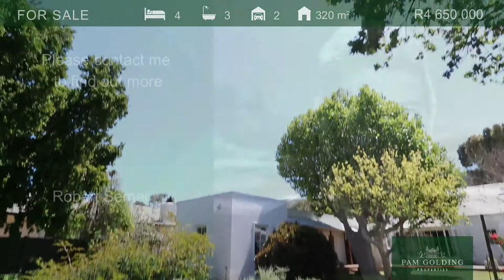4 bedroom house for sale in Eastcliff Hermanus | Pam Golding Properties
Set on a large stand in one of Eastcliff's most popular tree-lined streets, private with a good security system, walled all around with a leafy indigenous garden, close to all amenities. Newly meticulously remodelled to high standards as a permanent or holiday home.

The property offers flowing reception areas light and bright with indoor and outdoor interplay. Flowing with character in true “Old Hermanus” style, bringing in the new with all modern conveniences. Simplistically elegant to say the least.

4 Spacious flowing reception areas, 3 bedrooms, 3 well-appointed bathrooms all en suite. The cottage is fully self-contained and both the cottage and the house flow out to a veranda and the courtyard garden. Modern open-plan kitchen with Integrated appliances. Enclosed sun patio and office area. Loft room with the potential for a studio or further accommodation. Well-point. Tandem automated double garage. Fibre is available.